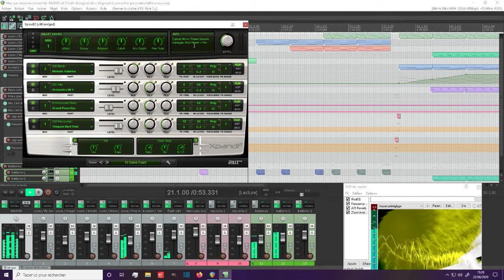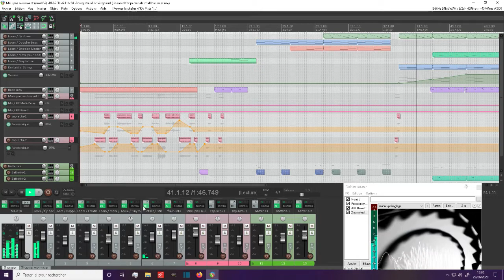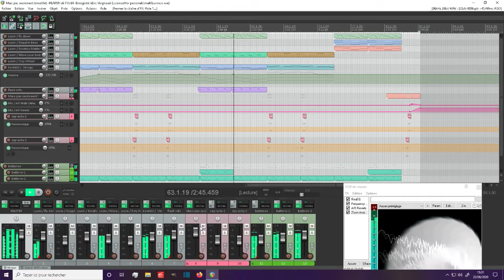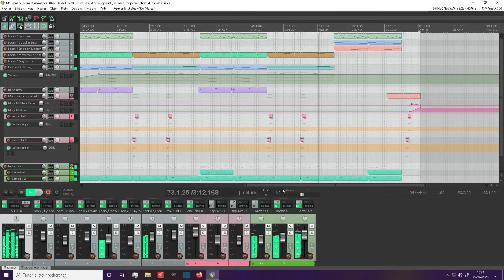Eric V - Mais pas seulement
Les « informations » nous abreuvent d'annonces anxiogènes... Mais pas seulement !
   C'est le thème de cette composition.
Bonne écoute.
Eric V

« En annonçant de bonnes nouvelles, on se rend aimable. En en annonçant de mauvaises, on se rend important : choisissez. »
Henry de Montherlant